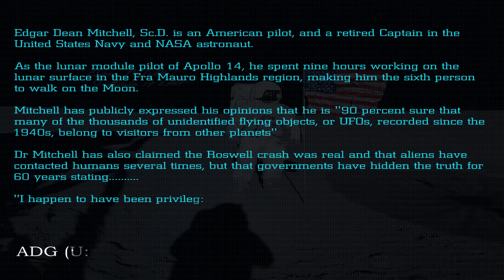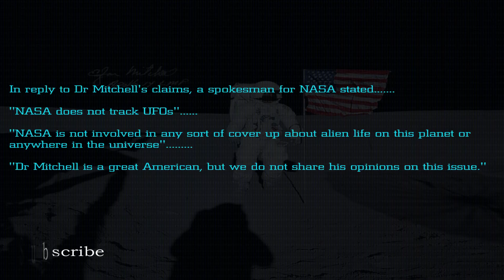Former Astronaut Explains The UFO Cover-Up 2013 1080p HD